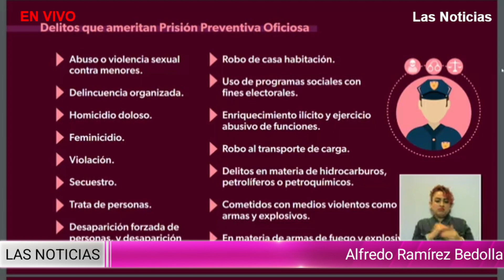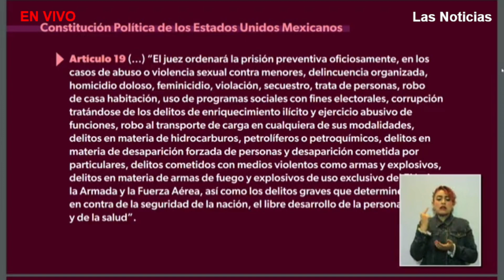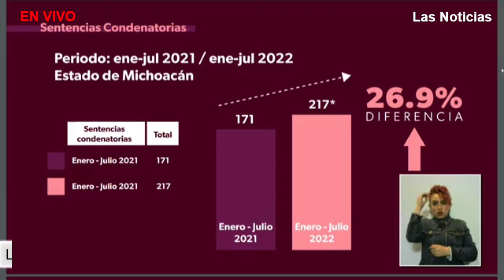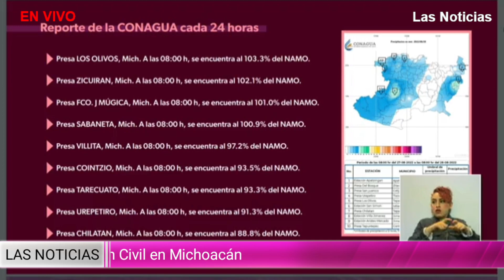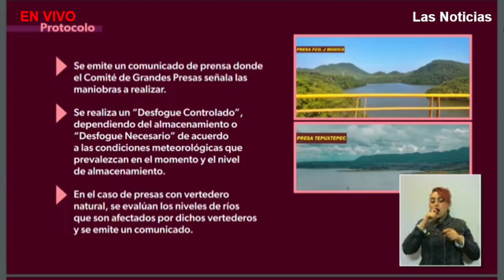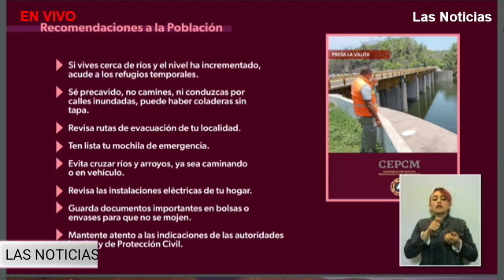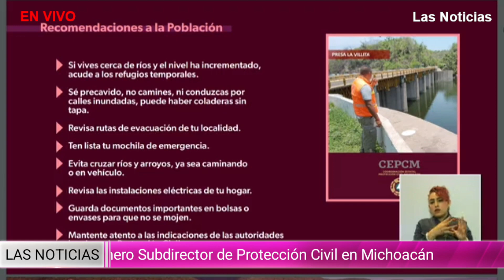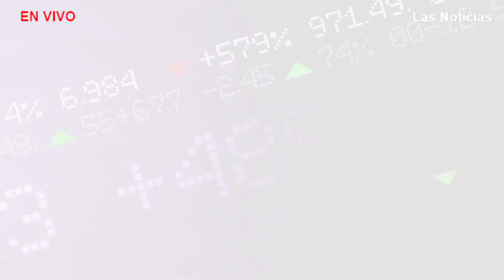Las Noticias con Vicente Rodríguez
Hoy en La Noticias con Vicente Rodríguez Méndez.
🔴 La Psicóloga Angeles Romero y la Licenciada Paulina Ayala Ayala nos cuentan cuál es el tipo de violencia que más aqueja a las parejas en La Piedad Michoacán.
🔴 Así se vivió el regreso a clases en el Jardín de niños "Niños Héroes" en Santa Ana Pacueco, Gto., su directora nos habla al respecto.
🔴 "Si la SCJN elimina la prisión preventiva oficiosa, pondría en riesgo a las víctimas y abonaría a la impunidad"
🔵No cuento con los derechos de la música que aquí se escucha es solo promocion del Artista